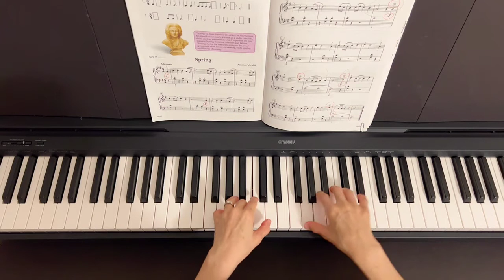Spring (P.6) Bastien New Traditions, All In One Piano Course. 2B